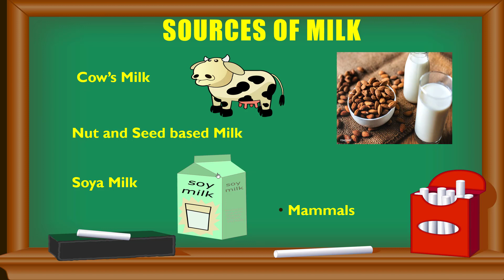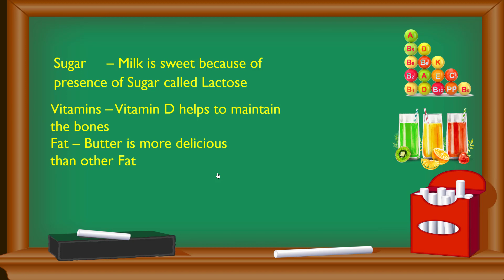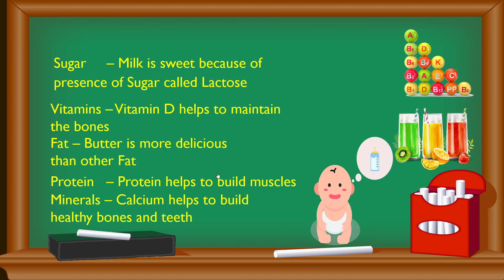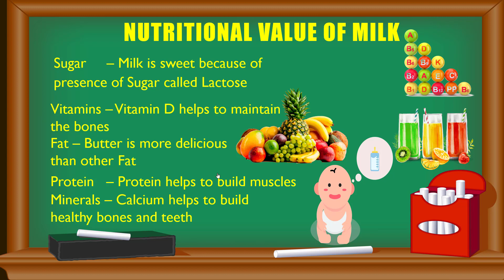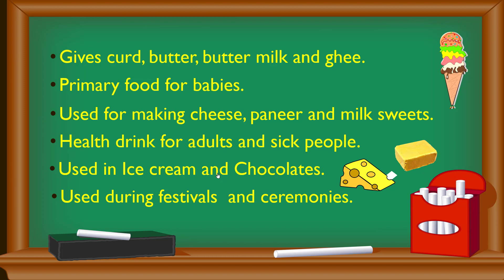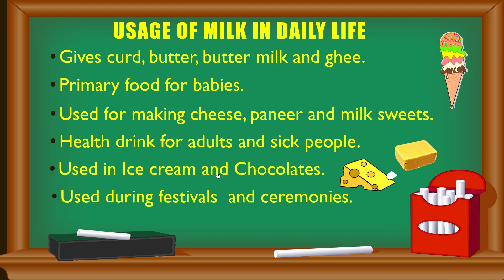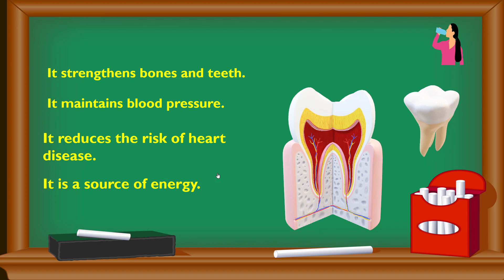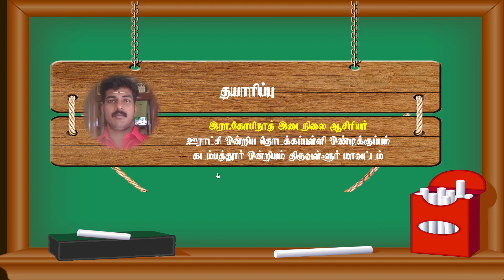STD4 TERM1 MILK ANIMATION SCIENCE VIDEO BY R GOPINATH THIRUVALLUR DISTRICT